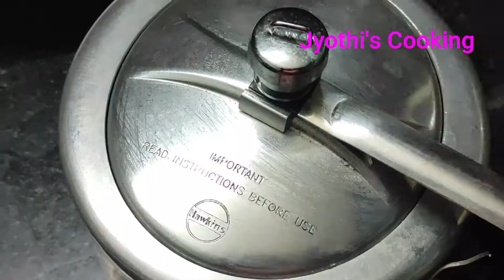💕SAMOSA MASALA CHAAT RECIPE||TASTY SAMOSA CHAAT|💕STREET STYLE ALOO SAMOSA CHAAT||Jyothi's Cooking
ingredients:
12 hours soaked peas 1 cup
water 1 cup
salt

for Ragada:
tomato 1/2cup
garam masal 1 tsp
jeera powder 1 tsp
coriander powder1 tsp
salt

for chat
samosa 1 or2 for 1 plate
ragada:

salt
chili powder
cumin powder
chaAt masala
sweet chutney
green chutney
sev
onion
tomato
coriander

thanks.
Indian style recipes, dhaba style recipes, restaurant style recipes, village style,

thanks.

thanks.
Jyothi